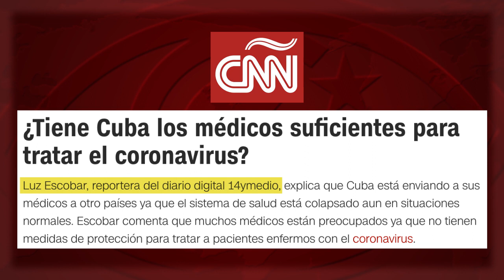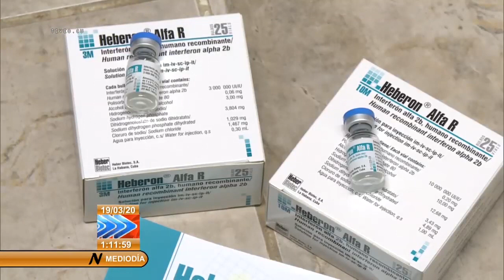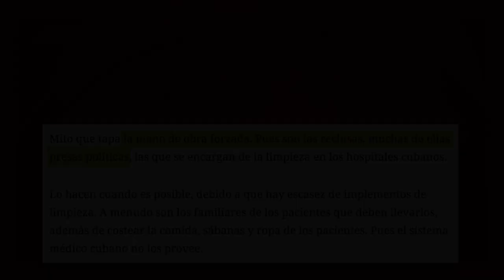Resurrecciones en Cuba y otros timos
(+Italiano/English/Français/Portugués/ Deutsch)

Des résurrections à Cuba et autres escroqueries
Resurrezioni a Cuba ed altri raggiri
Auferstehungen in Kuba und andere Betrügereien
Resurrections and other scams in Cuba
Ressureições em Cuba e outras vigarices
El diario español ABC hablaba de “un sistema de salud (el cubano) sostenido más sobre el discurso político del régimen que en la eficacia de sus estructuras”. ¿Quién lo escribía? Jorge Enrique Rodríguez, del equipo de “Diario de Cuba”, un medio digital que recibe 300 mil dólares anuales de la Casa Blanca.